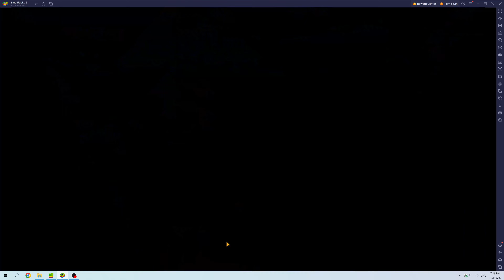Outerplane Playthrough Part 8 Chapter 3 Saving Kate the Blacksmith and Skyward Tower First 5 Floors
Chapter 3 Saving Kate the Blacksmith and Skyward Tower First 5 Floors